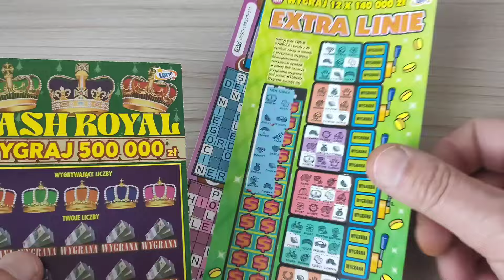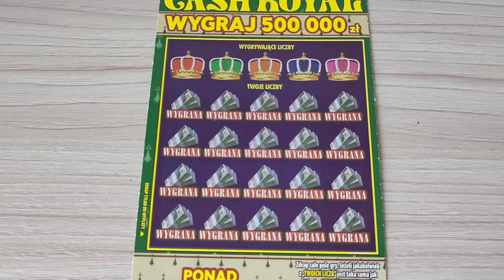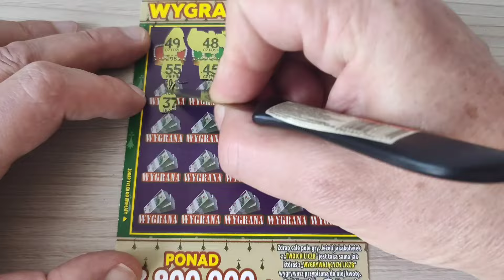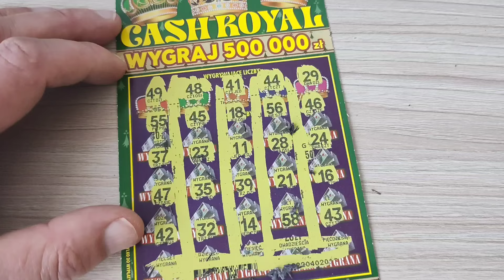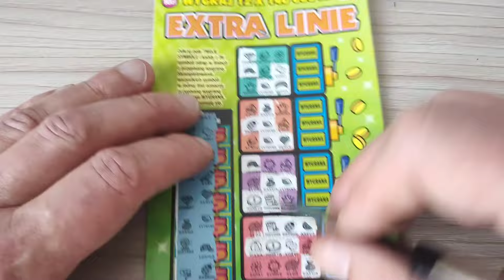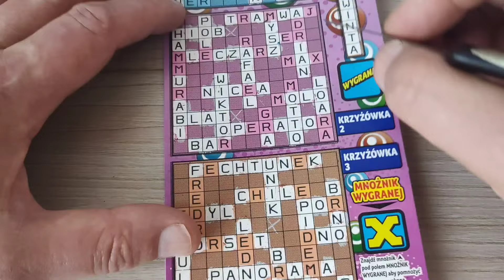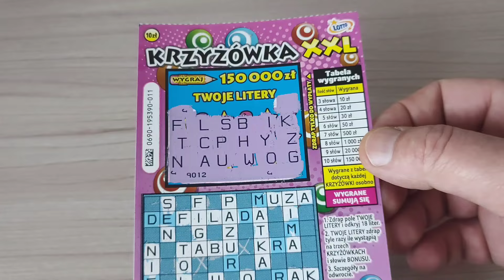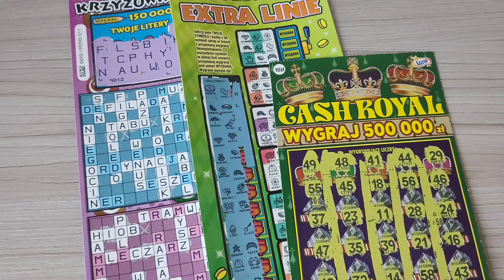zdrapki Szczęśliwe numerki zdrapek 😀 Krzyżówka XXL 💰 Cash Royal 💰 Extra Linie 💰 Wkład 30 zł 😃💰